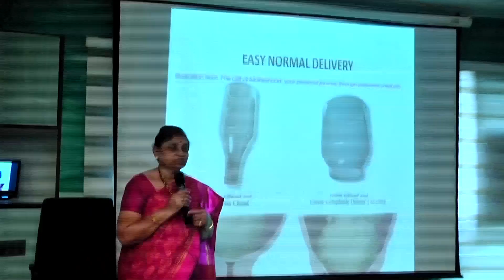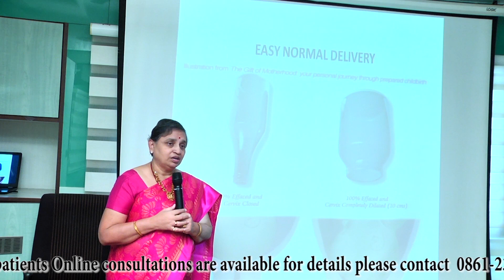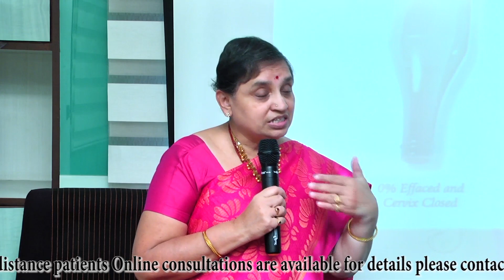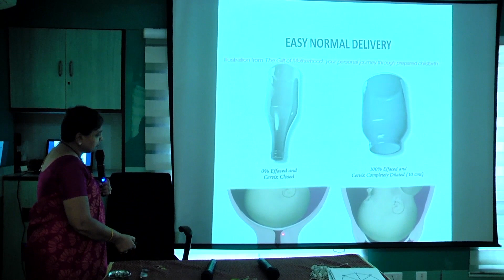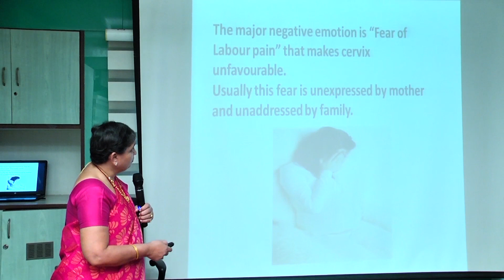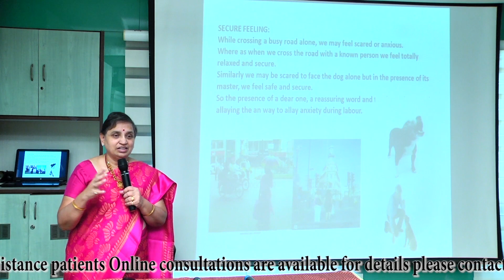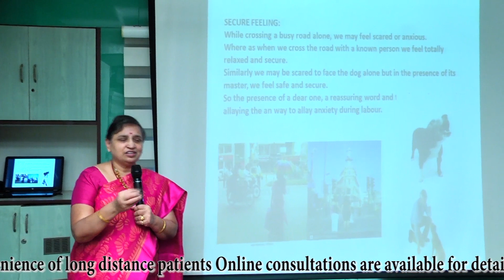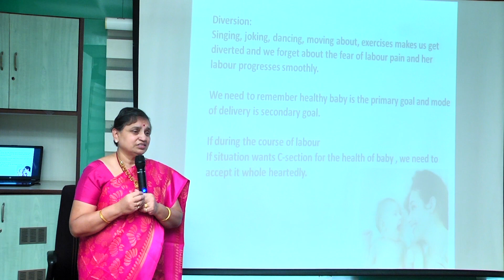573 Preparation for normal delivery by Dr.Andal Bhaskar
Detailed Explanation regarding how to develop confidence  by avoiding other's annoying words for a easy normal delivery